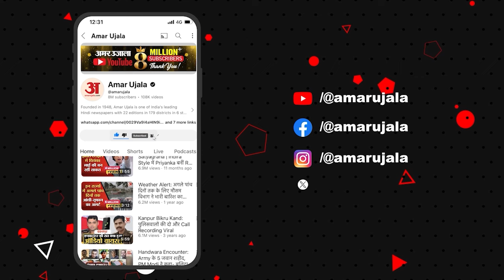Satta Ka Sangram: Palwal की जनता ने सरकार को सुनाई खरी-खरी, स्थानीय मुद्दों पर जमकर घेरा | Haryana